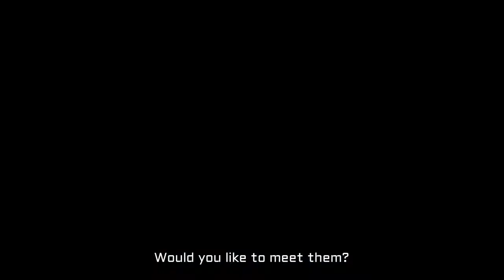Help Zoe Bring Her Rats Home!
Pixel Shark Zoe is moving back to the US and needs help bringing her three rats with her.